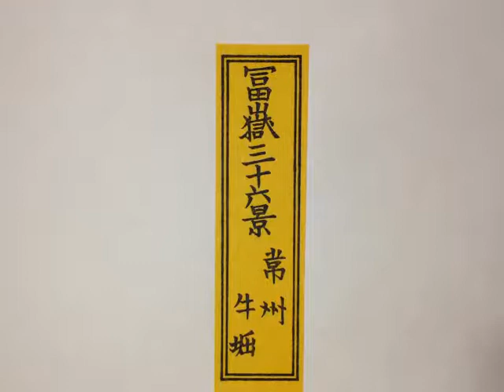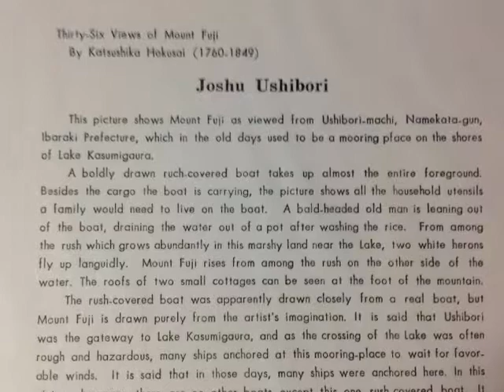UKIYOE HOKUSAI KATSUSHIKA（1760-1849) JoushuuUshibori Woodcut 浮世絵 葛飾北斎 常州牛堀 木版画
葛飾北斎による「冨獄三十六景　常州牛堀」です。
現在の茨城県潮来市(いたこし)のあたりから富士山を描いた図です。